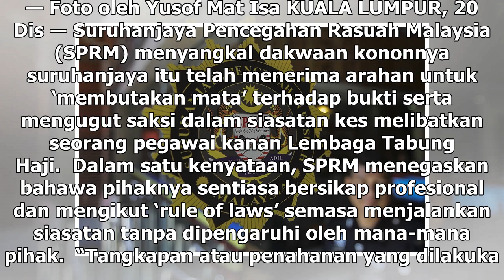SPRM sangkal ada arahan 'butakan mata' kes Tabung Haji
SPRM menegaskan pihaknya sentiasa bersikap profesional dan mengikut ‘rule of laws’. — Foto oleh Yusof Mat Isa KUALA LUMPUR, 20 Dis ― Suruhanjaya Pencegahan Rasuah Malaysia (SPRM) menyangkal dakwaan kononnya suruhanjaya itu telah menerima arahan untuk ‘membutakan mata’ terhadap bukti serta mengugut s...